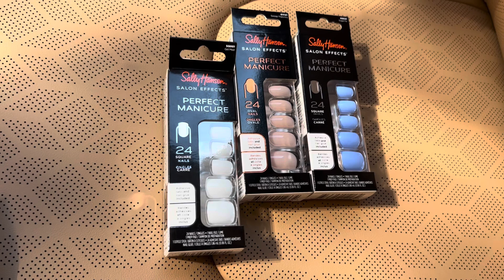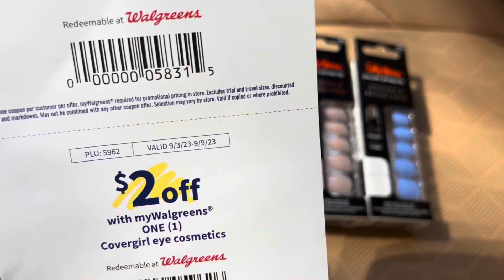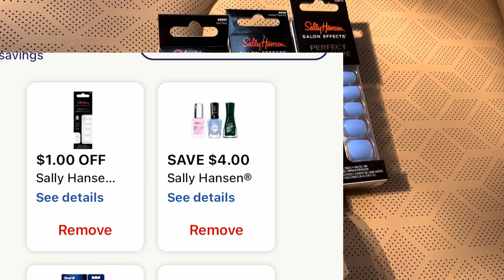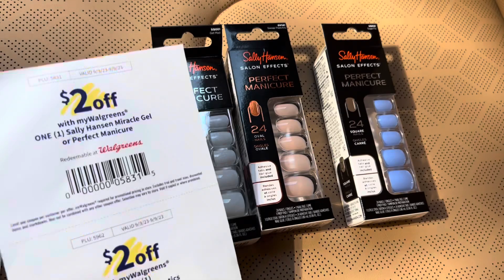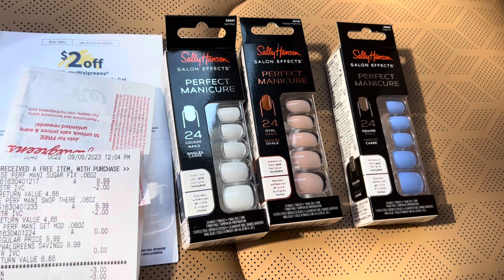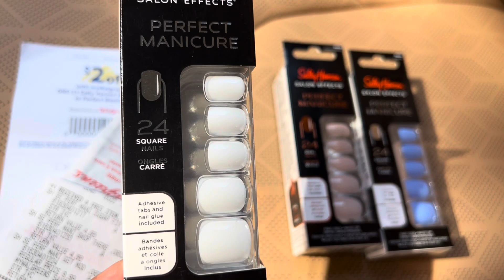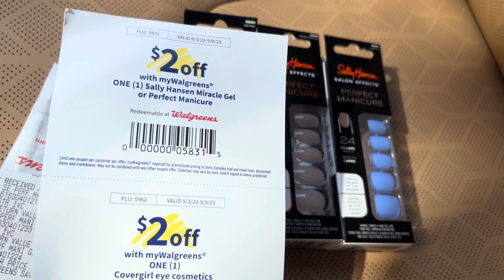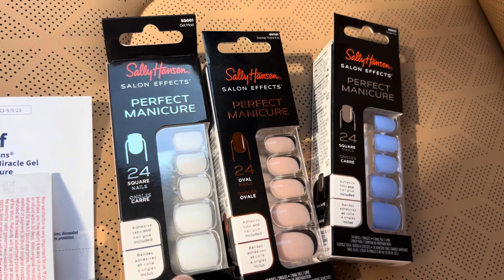Walgreens 🔥🔥vámonos por esta súper oferta 🔥🔥🥰🏃🏻‍♂️